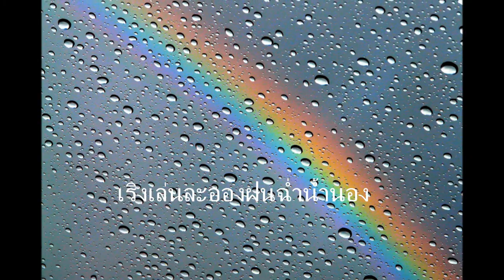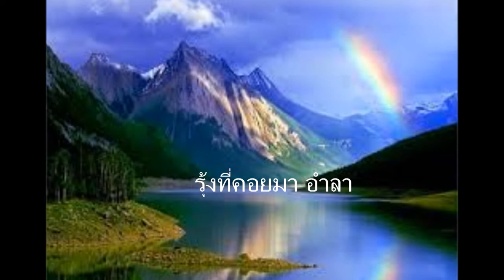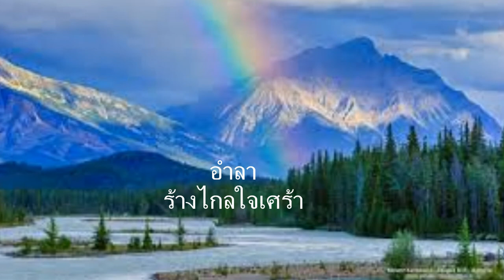สายรุ้งสลาย 1 Lek ATL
ผู้ขับร้องต้นฉบับ ช่อชบา ชลายลนาวิน